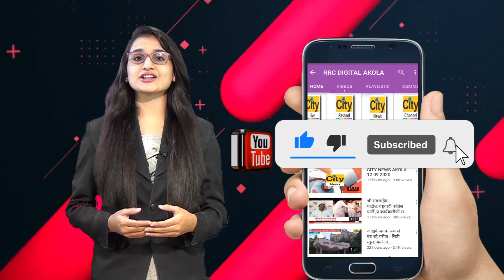पारस औष्णिक केंद्र में बनेंगा आॅक्सीजन - सिटी न्यूज,अकोला ...